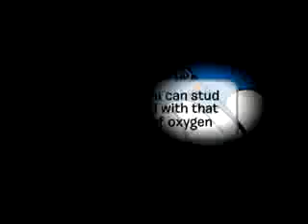Dinasour by 4 kesha